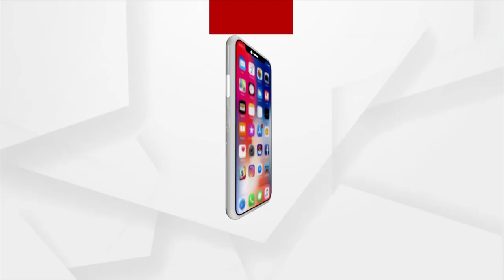HEADLINES : 6PM : 3 OCT 2021 : ARGUS NEWS